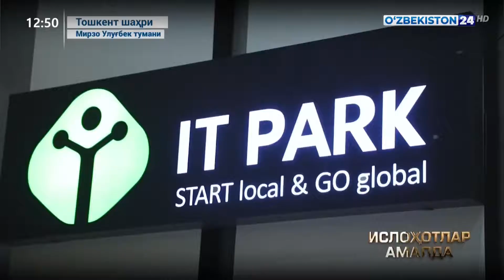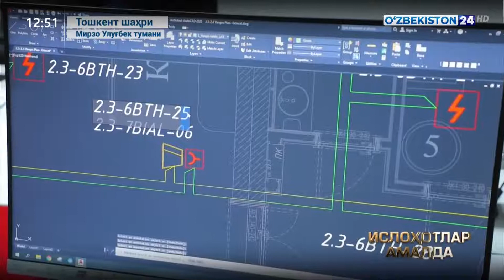Ислоҳотлар амалда | Тошкент шаҳри, Мирзо Улуғбек тумани